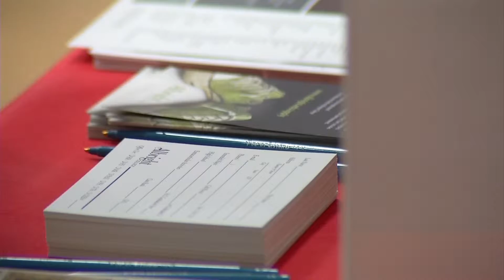CV College Night